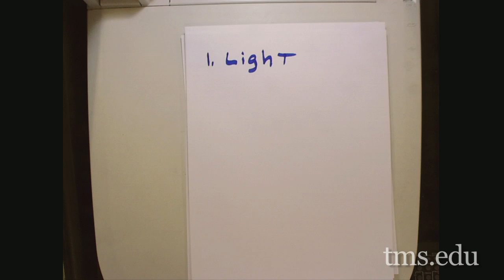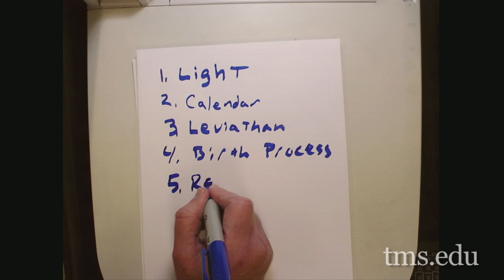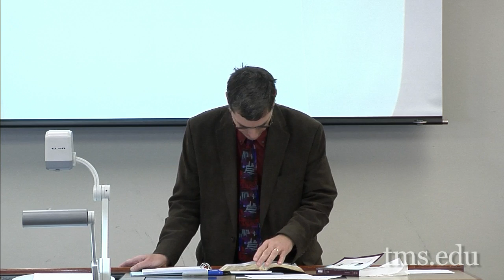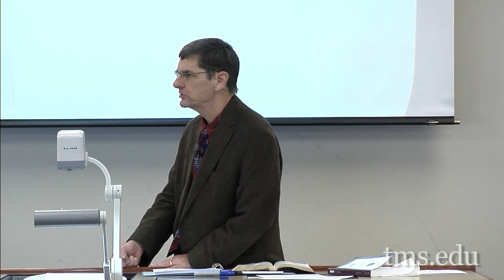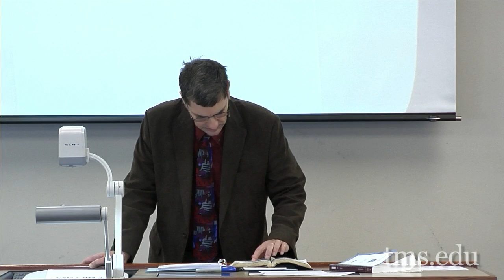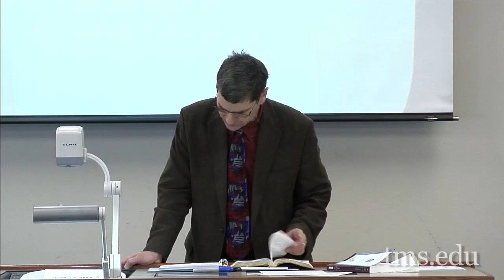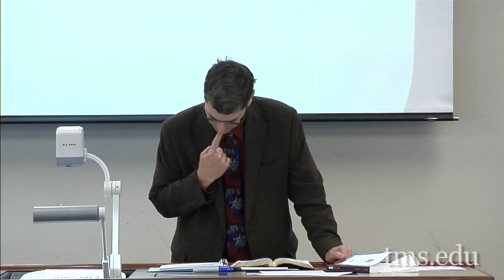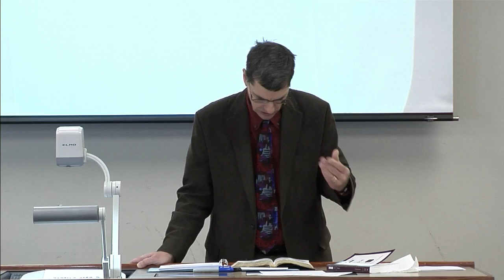Lecture 04: Exposition of the Book of Job - Dr. Duane A. Garret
The Spiritual Decline of the Three Friends
Job Chapters 4-27, Part II